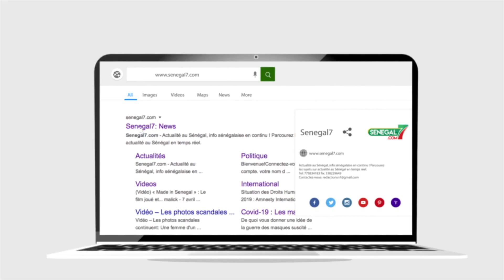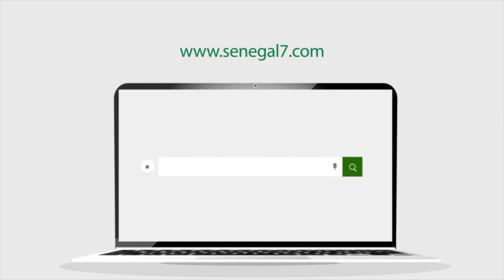Serigne Modou Bousso Dieng "descend" l'opposition et crache ses vérités au "Macky